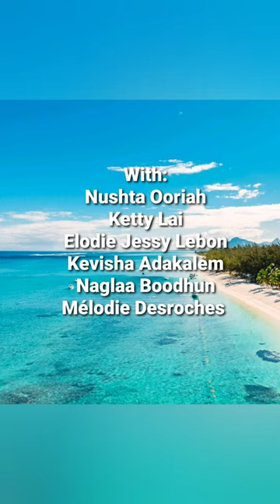Mauritian Women and The Cultural Diversity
Concept created by Elodie Lebon (@hello_its_jessy)
Featuring:
-Nushta Ooriah
-Ketty Lai
-Elodie Lebon
-Kevisha Adakalem
-Naglaa Boodhun
-Melodie Desroches